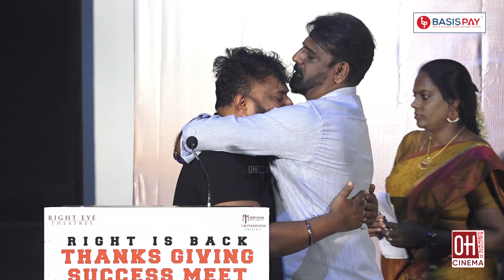Thalainagaram 2 Success Meet | 838 | கதறி அழுத இயக்குநர் | Sundar C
Thalainagaram 2 Success Meet | கதறி அழுத இயக்குநர் | Sundar C

Tamil Cinema Videos based you tube channel